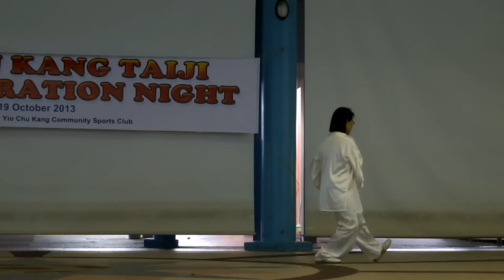吴式太极拳 Wu Style Taijiquan (Tai Chi Chuan) 吴雅莲老师 杨厝港社区体育俱乐部 太极观摩会 19 Oct 2013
吴式太极拳
Wu Style Taijiquan (Tai Chi Chuan)
吴雅莲老师
杨厝港社区体育俱乐部 太极观摩会 19 Oct 2013